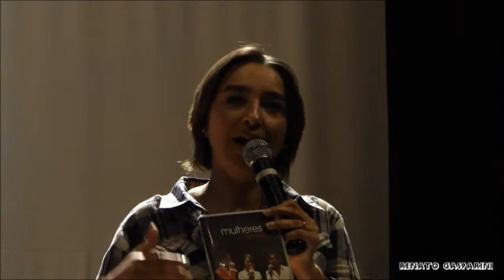16 Cantores de Deus - Lançamento do DVD "Mulheres" - Introdução "Me leva pra casa"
20/12/2011 - Lançamento do DVD "Mulheres" - Introdução "Me leva pra casa", no Auditório Central da Paulinas.

Integrantes da banda:
GUITARRA - Luis Felippe
TECLADO - Milton Junior
BAIXO - Claudio Rocha
BATERIA - Juninho Freire